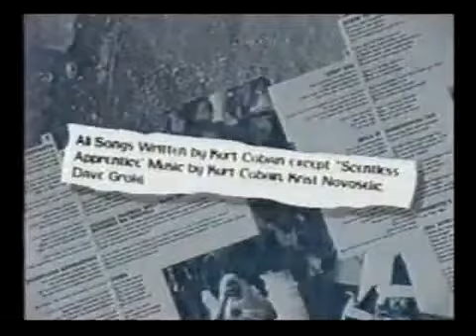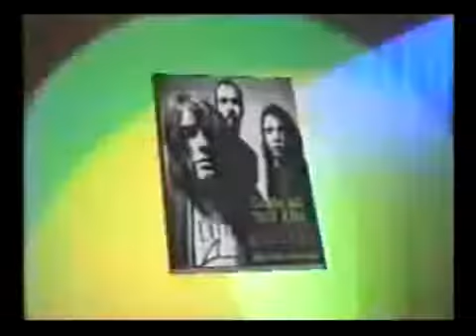Nirvana (Interview 1993)